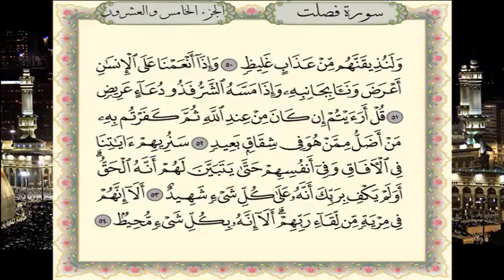سورة فصلت برواية حفص عن عاصم - القارئ نبيل حتيم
تلاوة سورة فصلت برواية حفص عن عاصم - القارئ المغربي نبيل حتيم